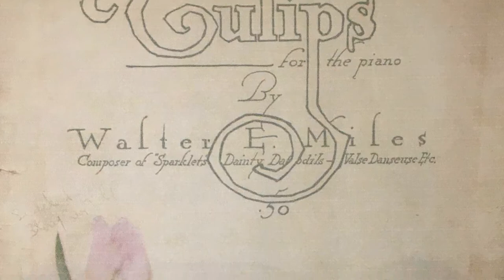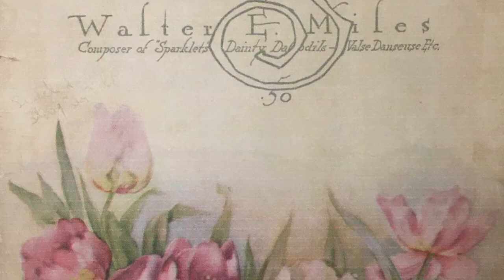Tulips (1916)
Here is Tulips, a cute little piece of musical perfume, published in 1916 and composed by Walter E. Miles. Performed by me, Penny Johnson.